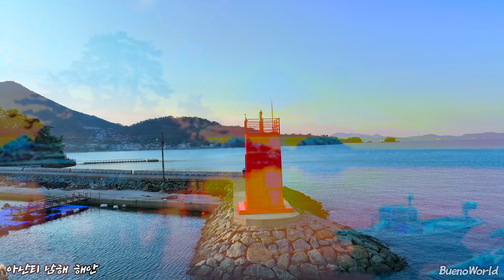Ananti Namhae(더보기,스크립트를 열어 자막,구간반복가능)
This video has subtitles.이 영상은 자막이 있습니다. 더보기,스크립트를 열어 자막을 볼 수 있고 구간반복을 할 수 있습니다.

0:41 이 세상에 기쁜 꿈 있으니 가득한 사랑의 눈을 내리고
0:49 우리 사랑에 노래 있다면 아름다운 생 찾으리다
0:57 이 세상에 슬픈 꿈 있으니 외로운 마음의 비를 적시고
1:05 우리 그리움에 날개 있다면 상념의 방랑자 되리다
1:13 이 내 마음 다하도록 사랑한다면 슬픔과 이별 뿐이네
1:22 이 내 온정 다하도록 사랑한다면 진실과 믿음 뿐이네
1:29 내가 말 없는 방랑자라면 이 세상의 돌이 되겠소
1:37 내가 님 찾는 떠돌이라면 이 세상 끝까지 가겠소
1:48 이 세상에 기쁜 꿈 있으니 가득한 사랑의 눈을 내리고
1:56 우리 사랑에 노래 있다면 아름다운 생 찾으리다
2:21 이 내 마음 다하도록 사랑한다면 슬픔과 이별 뿐이네
2:29 이 내 온정 다하도록 사랑한다면 진실과 믿음 뿐이네
2:36 내가 말 없는 방랑자라면 이 세상의 돌이 되겠소
2:44 내가 님 찾는 떠돌이라면 이 세상 끝까지 가겠소
2:52 내가 말 없는 방랑자라면 이 세상의 돌이 되겠소
3:00 내가 님 찾는 떠돌이라면 이 세상 끝까지 가겠소
3:10 내가 말 없는 방랑자라면 이 세상의 돌이 되겠소
3:17 내가 님 찾는 떠돌이라면 이 세상 끝까지 가겠소
3:27 내가 말 없는 방랑자라면 이 세상의 돌이 되겠소
3:35 내가 님 찾는 떠돌이라면 이 세상 끝까지 가겠소
3:43 이 세상 끝까지 가겠소
3:47 이 세상 끝까지 가겠소